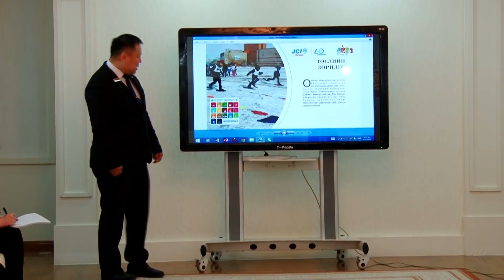tusgai olimriin hvvhdvvd block